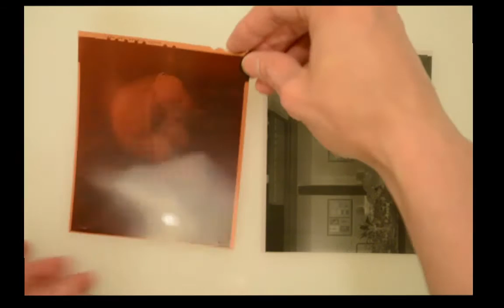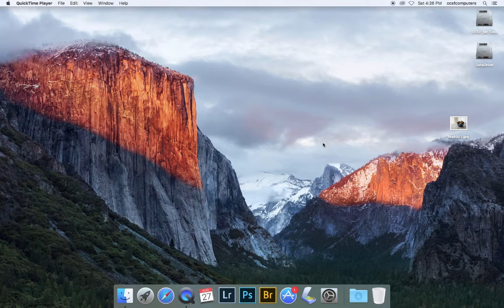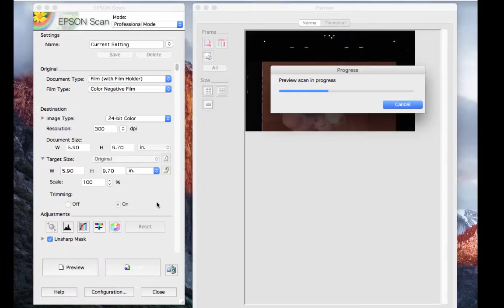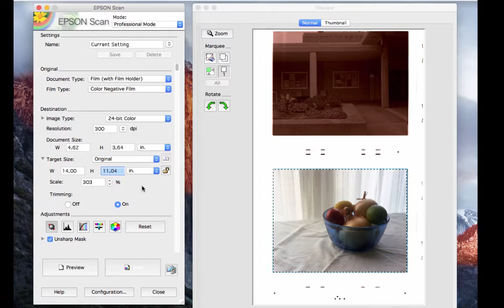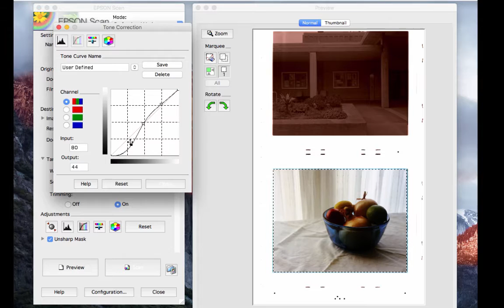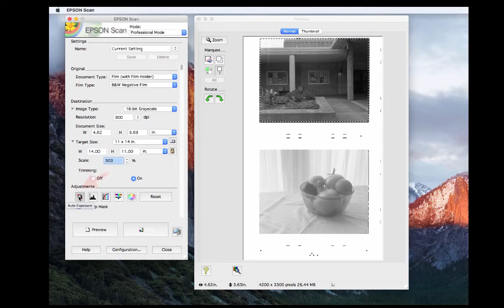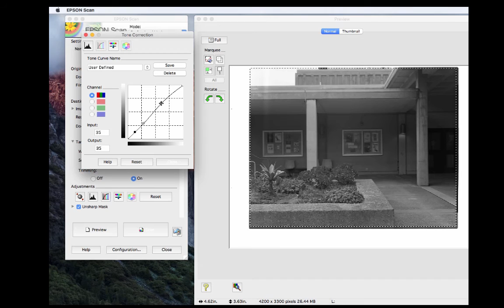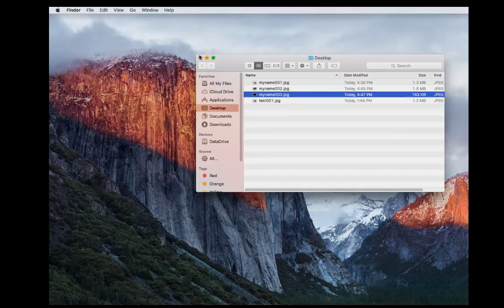Scanning film with the Espon 750 film scanner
Demo on how to use the Epson scanner to scan 4x5" film.  This demo was for a specific class, so does not go over all the details.  Most users will want to choose tiff files for stable archival file storage.